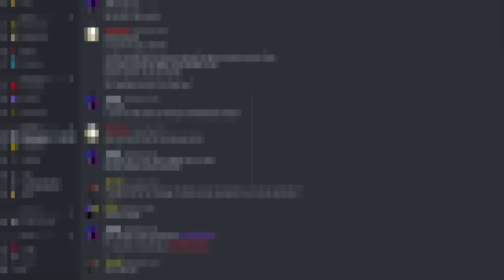J'ai Triché en Minuscule en plein Cache Cache sur Minecraft !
Aujourd'hui J'ai Triché en Minuscule en plein Cache Cache sur Minecraft !

Hier vous avez adorer le "J'ai Triché en Manhunt grâce à des Bases Secrètes sur Minecraft"
J'ai aussi Celui qui Construit le meilleur Parc Aquatique PIÉGÉ GAGNE avec Sohran
Après avoir Construit ça en 2,17 Secondes sur Minecraft..
J'ai aussi fait des vidéos comme J'ai Triché en Manhunt grâce à des Bases Secrètes sur Minecraft !  (concept de Lined)
et aussi J'ai Secrètement suivi ce youtubeur pendant sa vidéo sur Minecraft

C'est mes premières vidéos Minecraft depuis très longtemps donc soyez gentils dans les commentaires aha

Du très très lourd arrive ne vous inquiètez pas